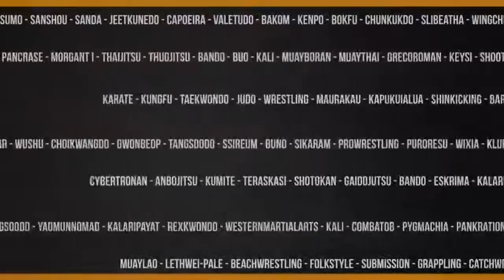Clima esquenta entre Leonardo Macarrão e Eduardo Pamplona nas pesagens do MaxSport 13.2